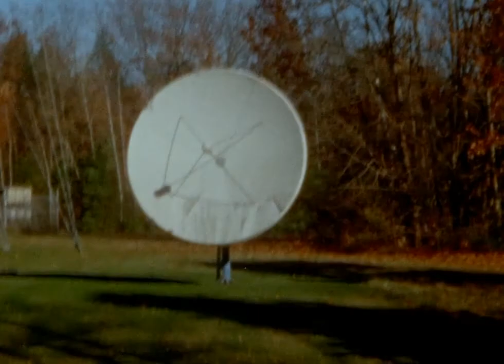Wren Kitz - "Into the House" (official video)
Official video for Wren Kitz's song "Into the House," off his "Early Worm" LP (Feeding Tube / Sophomore Lounge, 2020).

Wren shot the video (with the exception of one shot by Rob Voland) with a Super-8 camera on his bike in Dec. of 2020, shortly after the album's release.

Edited by Wren & Abbey Meaker.